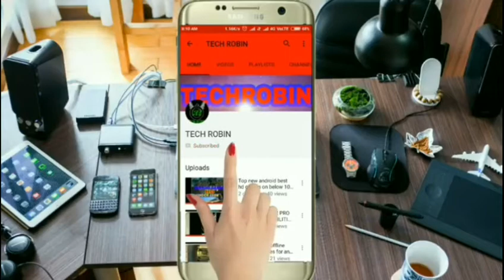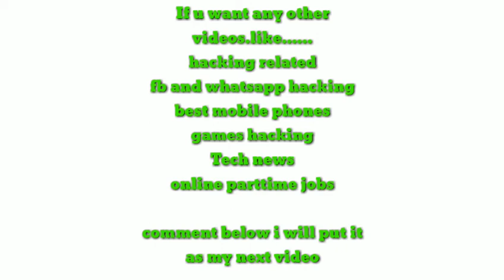Hacker ஆகனுமா? அப்படினா இந்த video பாருங்க....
How to become a CERTIFIED ETHICAL Hacker.